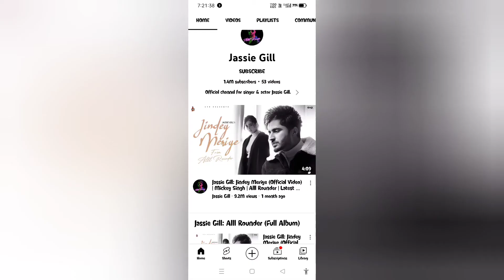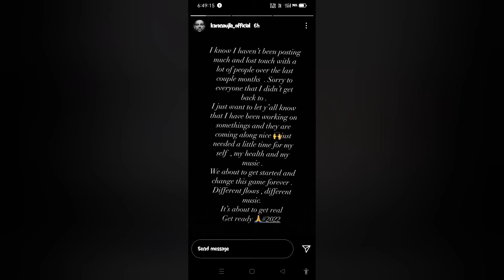jass manak per live show fees kitna hai 🤔| karan aujla new song coming soon | jassie gill new song